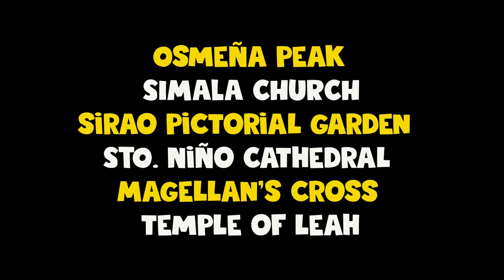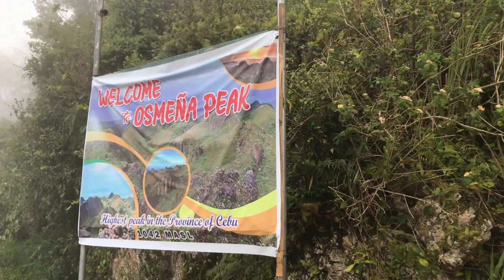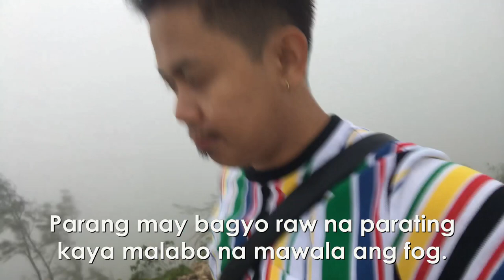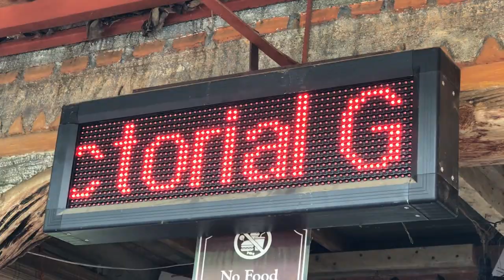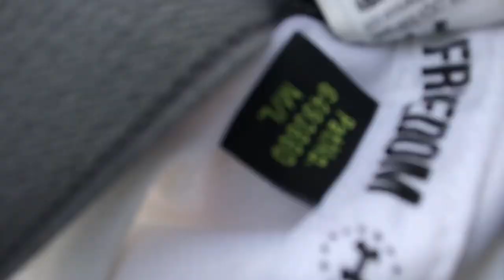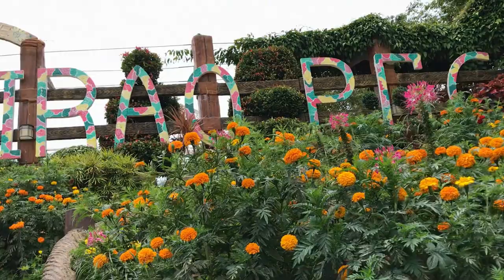Wohooooo! sa CEBU! | EP 2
Day 2 and 3 in Cebu was just another memorable and exciting adventures! I was accompanied by JUNE, a travel buddy and a very good friend of mine. He is a Visayan native and he promised me to have a tour around Cebu. Another awesome experience added!